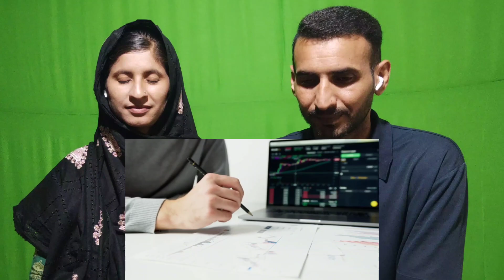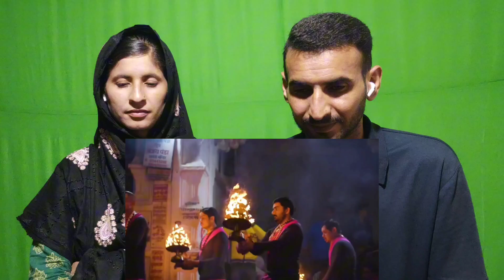Couple From Pakistan Has Hilarious Reaction To Seeing Bhubaneswar And Raipur For The First Time!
Welcome to our latest video where Couple From Pakistan Has Hilarious Reaction To Seeing Bhubaneswar And Raipur For The First Time! we explore the captivating cities of Bhubaneswar and Raipur and share our genuine reactions to the unique cultural and lifestyle differences.

"Engaging Pakistani perspective on the vibrant culture and experiences of Chhattisgarh, India. Don't miss it!" Naya Raipur Pakistani reaction.
"Discover the Pakistani viewpoint on Odisha's rich culture, traditions, and breathtaking landscapes in this video."

Pakistani couple reaction Bhubaneswar vs Raipur | Bhubaneswar vs Raipur reaction Join us on this exciting journey as we compare the two cities and showcase the beauty and diversity they have to offer.

Pakistani couple reaction In this video Bhubaneswar city vs Raipur city reaction Pakistan, we'll walk you through the enchanting streets, vibrant markets, and delicious local cuisines of Bhubaneswar and Raipur. Pakistani reaction on indian states We'll also discuss the fascinating history, traditions, and modern-day charm of both cities. From the ancient temples of Bhubaneswar to the lively atmosphere of Raipur, we've got it all covered.

Pakistani couple reaction Bhubaneswar vs Raipur Join the conversation and share your thoughts on the intriguing contrasts between Bhubaneswar and Raipur. Whether you've been to these cities or are planning to visit, this video will provide valuable insights and tips.

We will remove the video Disclaimer (Fair Use): Our channel Verified Reaction is created to give our opinion,views and reactions over different videos to entertain our viewers 😍 Pakistani Couple React on India